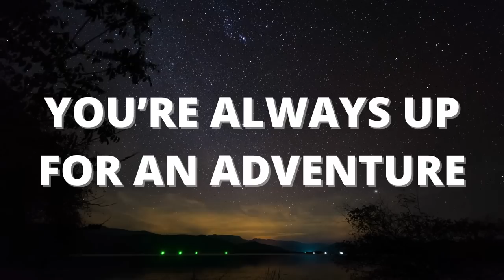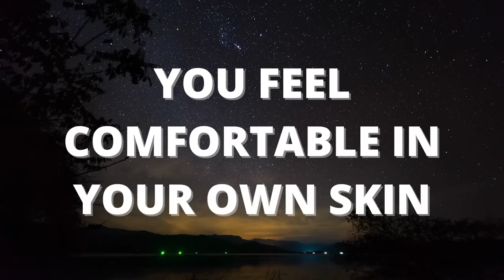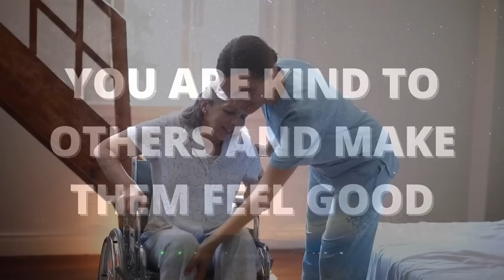😍 13 Attractive Things You Do Without Realizing!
Here 13 attractive things you do without realizing! Turns out, there’s more to attraction than just physical attractiveness. Certain things about you and your personality can make you more attractive than you think. Of course, we all want to know how to be more attractive. After all, it’s human nature to be liked and admired by others. And when it comes to love, dating, and relationships, attractiveness is a big factor. Also, emotional attraction is just important as physical attraction, if not more important.